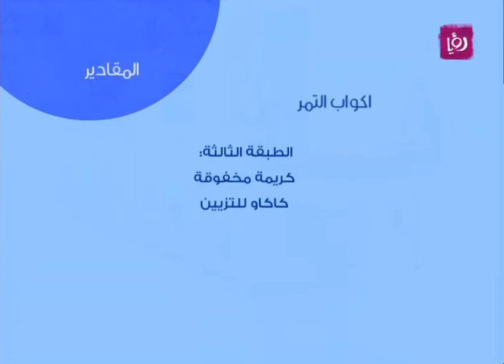ديما حجاوي تحضر أكواب التمر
ديما حجاوي تحضر خلال دنيا يا دنيا أكواب التمر.